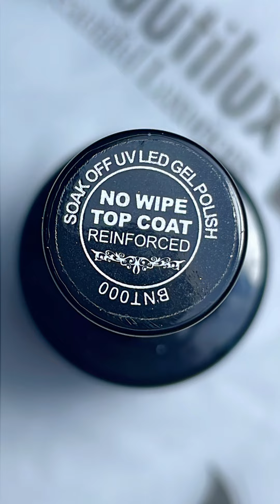Snow Flakes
Beautilux Product List:
-HEMA Free Gel